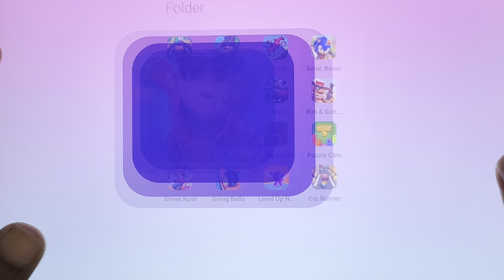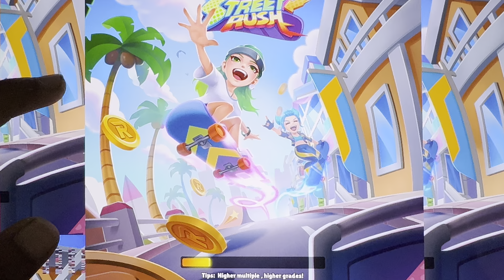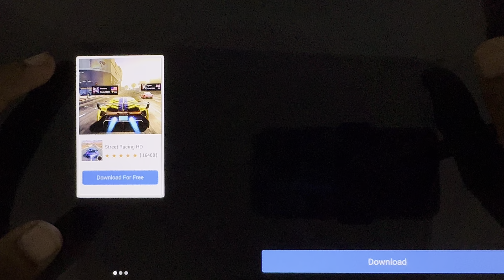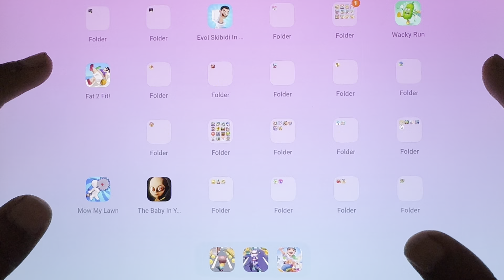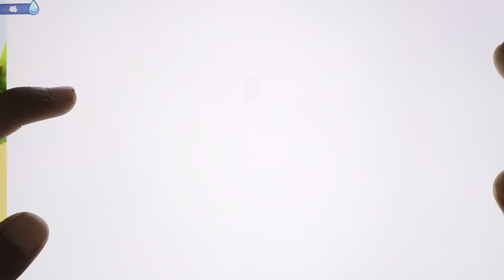Hill Climb Racing, MetroLand, Street Run, Runner Heroes, Cat Runner, Tom Hero Dash, Tom Gold Run...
Hill Climb Racing, MetroLand, Street Run, Runner Heroes, Cat Runner, Talking Tom Hero Dash, Talking Tom Gold Run...